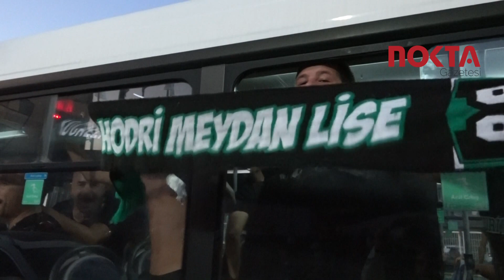Eyüpspor Kocaelispor maçında yaşananlar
İşte o anlar...